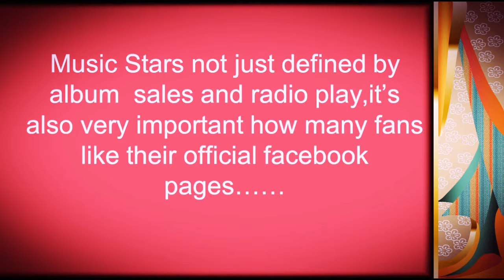Top 10 most "LIKES" FACEBOOK Page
Music Stars not just defined by album  sales and radio play,it’s also very important how many fans like their official facebook pages……